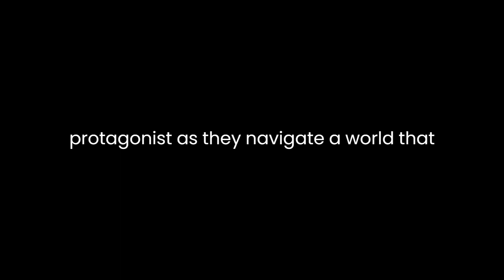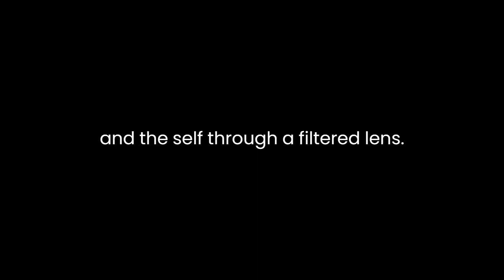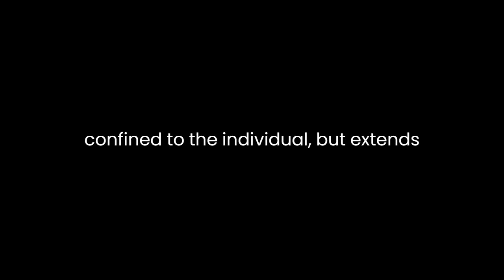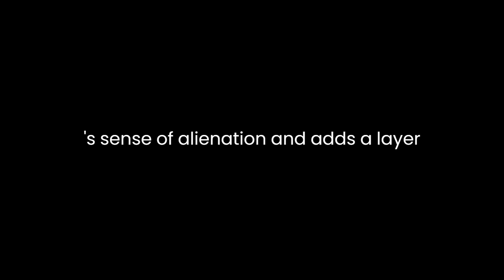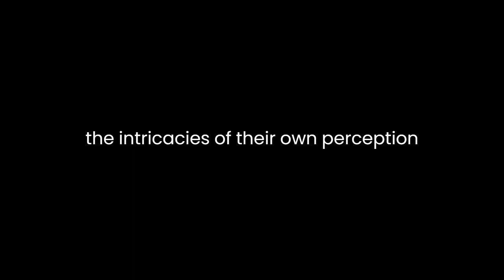"Camera Obscura" By Hildebrand (Pseudonym)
"Camera Obscura" by Hildebrand, a pseudonymous author, delves into the intricate interplay between perception and reality. The narrative unfolds through the lens of a camera obscura, a device that projects an inverted image of the external world onto a surface. The title itself serves as a metaphor for the distorted and subjective nature of human perception.The story is narrated in the first person, offering readers a glimpse into the mind of the protagonist as they navigate a world that seems both familiar and uncanny. Hildebrand's prose skillfully captures the nuances of the human psyche, exploring the complexities of identity and the shifting boundaries between the self and the external world.One notable aspect of the narrative is the protagonist's struggle with self-perception. The camera obscura becomes a metaphorical mirror, reflecting not only the external environment but also the internal conflicts and contradictions within the protagonist's mind. The inversion of images in the camera obscura mirrors the distortion of the protagonist's self-image, highlighting the subjective nature of introspection.Hildebrand employs rich symbolism throughout the text, with the camera obscura serving as a powerful symbol of perception itself. The protagonist's fixation on this device suggests a desire to understand the world and the self through a filtered lens. The distorted images produced by the camera obscura become a metaphor for the subjective nature of human experience, where reality is shaped by individual perspectives.The narrative unfolds in a dreamlike fashion, blurring the boundaries between reality and imagination. The author seamlessly weaves together the external world observed through the camera obscura and the internal landscape of the protagonist's thoughts. This blending of realms creates an atmosphere of ambiguity, inviting readers to question the authenticity of the events described and the reliability of the narrator.As the story progresses, the protagonist's perception of reality becomes increasingly fragmented. Hildebrand skillfully employs language to evoke a sense of disorientation and confusion, mirroring the protagonist's own mental state. The narrative is peppered with vivid and surreal imagery, contributing to the overall dreamlike quality of the text.The theme of identity is a recurring motif in "Camera Obscura." The protagonist grapples with a sense of self that is constantly in flux, shaped by external influences and the distorted reflections in the camera obscura. This exploration of identity is not confined to the individual but extends to the broader question of how one's identity is constructed in relation to the surrounding world.The narrative also touches upon the theme of isolation. The protagonist's obsession with the camera obscura becomes a means of distancing themselves from the external world. The device, while offering a unique perspective, also serves as a barrier, preventing genuine connection with others. This isolation contributes to the protagonist's sense of alienation and adds a layer of melancholy to the narrative.In conclusion, "Camera Obscura" by Hildebrand is a masterfully crafted exploration of perception, identity, and the blurred lines between reality and imagination. Through the lens of the camera obscura, the author invites readers to question the nature of reality and the subjective lens through which we view the world. The rich symbolism, dreamlike narrative, and thematic depth make this work a thought-provoking and immersive literary experience, leaving readers contemplating the intricacies of their own perception long after the final page.